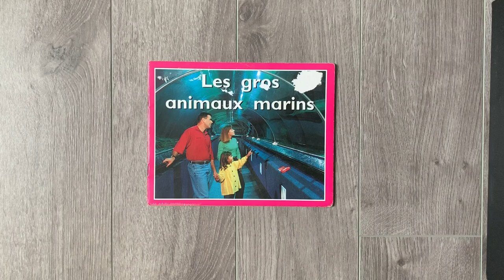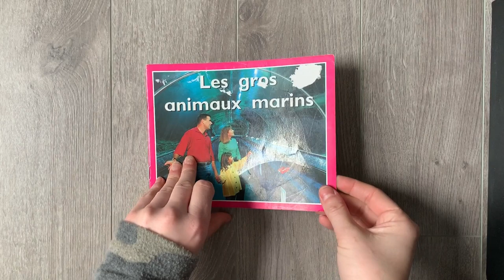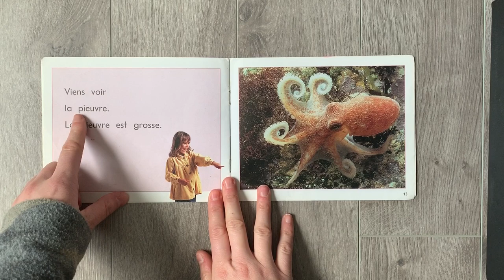Les gros animaux marins - French home reading